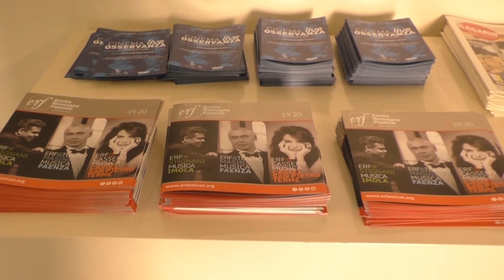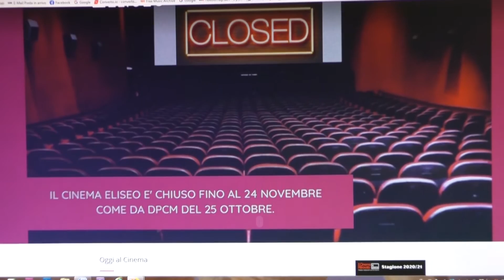EMILIA ROMAGNA: Anec: “Le sale cinematografiche hanno bisogno di aiuti tempestivi” | VIDEO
Schermi spenti anche per le 250 realtà presenti in Emilia Romagna. Il nuovo Dpcm chiude le sale cinematografiche colpendo ancora una volta, a soli due mesi dal precedente lockdown, un comparto che rischia seriamente di non riprendersi. L’Anec regionale chiede alle istituzioni aiuti tempestive e concreti per salvare aziende e occupazione.